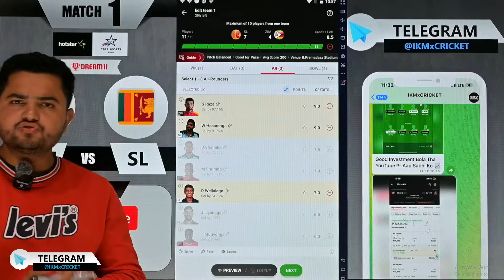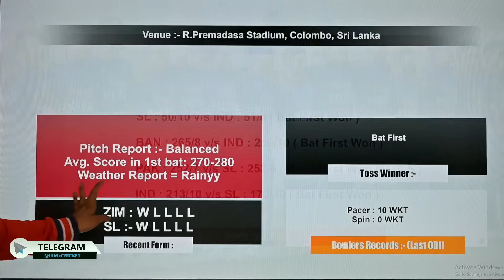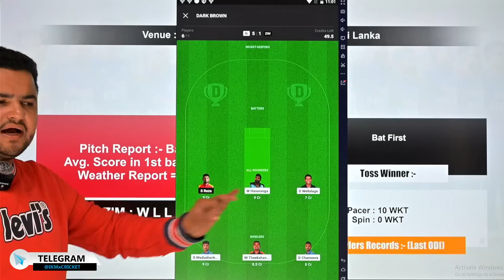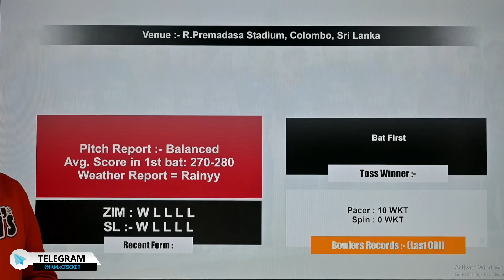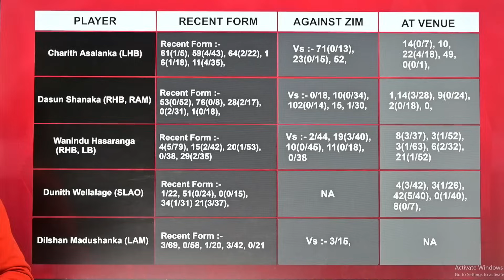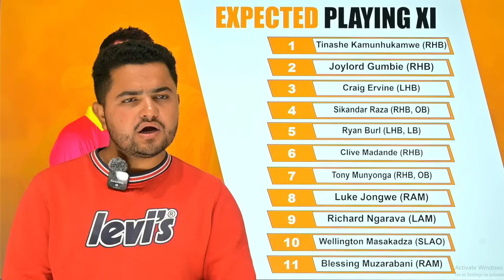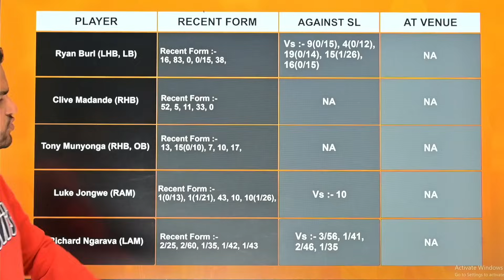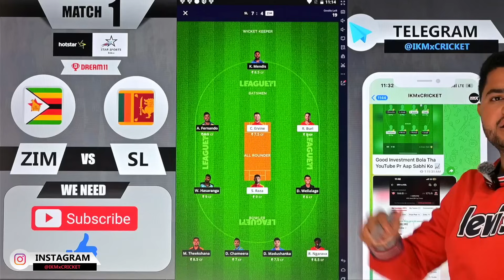SRILANKA vs ZIMBABWE Dream11 | SL vs ZIM Dream11 | SL vs ZIM 1st ODI Match Dream11 Prediction Today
SL vs ZIM Dream11
SL vs ZIM Dream11 Team
SL vs ZIM Dream11 Prediction
SL vs ZIM Dream11 Today
SL vs ZIM Dream11 Today Prediction
SL vs ZIM ODI
SL vs ZIM Match 1st
SL vs ZIM Match 1st Team
SL vs ZIM Match 1st Team Today
SL vs ZIM Match 1st Dream11 Prediction
SL vs ZIM ODI Match 1st
SL vs ZIM ODI Match 1st Today
SL vs ZIM ODI Match 1st Prediction
SL vs ZIM Match 1st Dream11 Team
SL vs ZIM Today Match Prediction
SL vs ZIM Dream11 Team Today
SL vs ZIM ODI TEAM
SL vs ZIM Today Team
SL vs ZIM Pitch Report
SL vs ZIM match SLts
SL vs ZIM ODI ODI Match
SL vs ZIM ODI 2024
SL vs ZIM ODI Highlights
SL vs ZIM Dream11 Analysis
SL vs ZIM best dream11 team
SL vs ZIM Playing11 today
SL vs ZIM 2024 playing11
SL vs ZIM ODI Today
SL vs ZIM Live Match Prediction
SL vs ZIM Live Match Team
SL vs ZIM ODI Dream11 Team
SL vs ZIM ODI Match Dream11
SL vs ZIM ODI  Match 1st Dream11
SL vs ZIM ODI 1st 2024 Today
SL vs ZIM ODI 2024 Dream11 Prediction
SL vs ZIM ODI 2024 Dream11 Team
SL vs ZIM Dream Team
Today ODI Match Team
Today ODI Match Dream11 prediction
ODI Match 1st Today
ODI Match 1st Dream11 Team
ODI Match 1st Dream11 Team Today
ODI Match 1st Dream11 Prediction
ODI Match 1st Dream11 Live Stream
ODI Match 1st Dream11 Analysis
ODI Match 1st Analysis
ODI Match 1st Dream11 Today
ZIM vs SL Dream11
ZIM vs SL Dream11 Team
ZIM vs SL Dream11 Prediction
ZIM vs SL Dream11 Today
ZIM vs SL Dream11 Today Prediction
ZIM vs SL ODI
ZIM vs SL Match 1st
ZIM vs SL Match 1st Team
ZIM vs SL Match 1st Team Today
ZIM vs SL Match 1st Dream11 Prediction
ZIM vs SL ODI Match 1st
ZIM vs SL ODI Match 1st Today
ZIM vs SL ODI Match 1st Prediction
ZIM vs SL Match 1st Dream11 Team
Sri Lanka vs Zimbabwe Dream11
Sri Lanka vs Zimbabwe Dream11 Team
Sri Lanka vs Zimbabwe Dream11 Prediction
Sri Lanka vs Zimbabwe Dream11 Today
Sri Lanka vs Zimbabwe Dream11 Match
Today
Sri Lanka vs Zimbabwe Dream11 ODI
Sri Lanka vs Zimbabwe Dream11 ODI Match
Sri Lanka vs Zimbabwe ODI
Sri Lanka vs Zimbabwe ODI  Team
Sri Lanka vs Zimbabwe ODI Match
Sri Lanka vs Zimbabwe ODI Today Team
Sri Lanka vs Zimbabwe ODI 2024
Sri Lanka vs Zimbabwe ODI 2024 Team
Sri Lanka vs Zimbabwe Pitch Report
Sri Lanka vs Zimbabwe live match
Sri Lanka vs Zimbabwe ODI Match Team
Sri Lanka vs Zimbabwe Today Match ODI Team
Sri Lanka vs Zimbabwe ODI Dream11 Team
Sri Lanka vs Zimbabwe ODI Match Prediction
ODI Match 1st
ODI Match 1st  Dream11
ODI Match 1st Live Prediction
ODI Match 1st Team Today